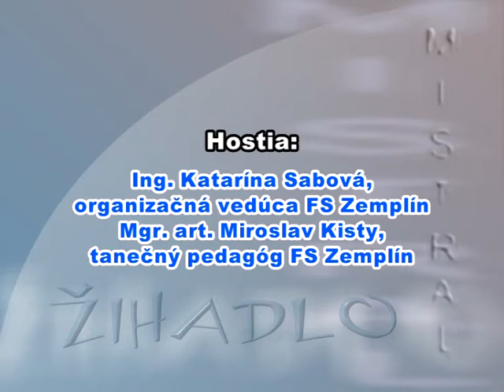Žihadlo - Zemplín v Číne (1.11.2013)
Hostia: Ing. Katarína Sabová, organizačná vedúca FS Zemplín
Mgr. art. Miroslav Kisty, tanečný pedagóg FS Zemplín